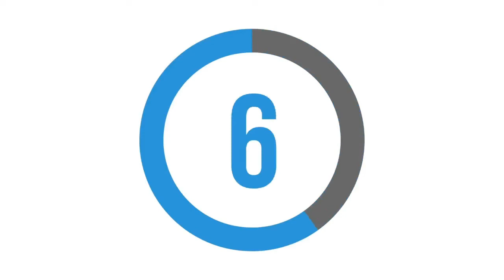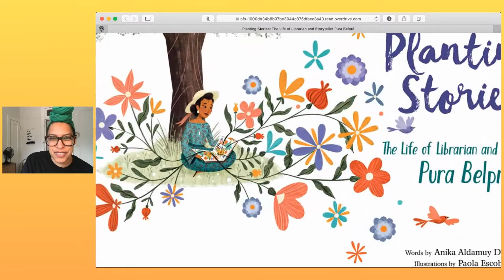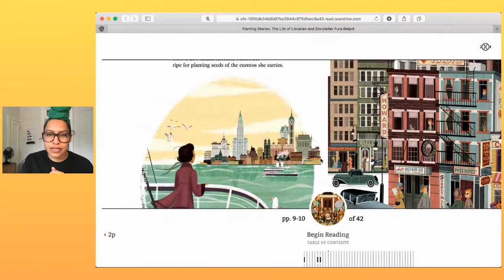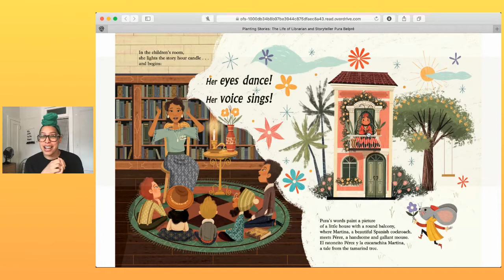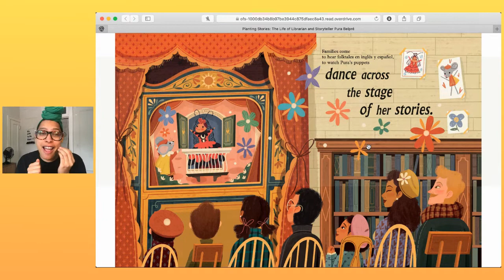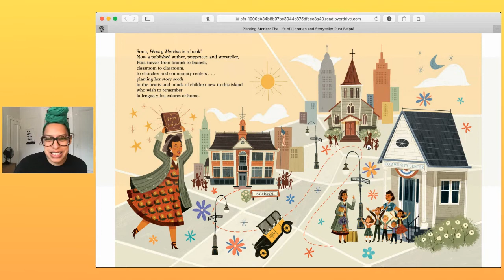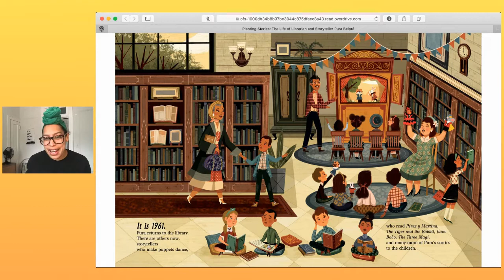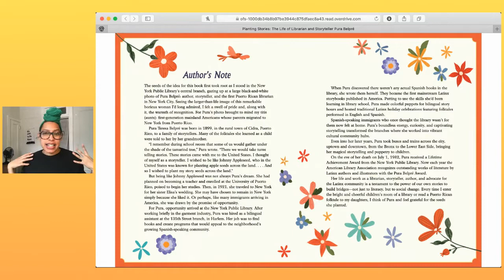Arts For All presents Mondays with Mé with Teaching Artist Mélissa Smith: Women's History Month Pt 1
It's time for Arts For All presents Mondays with Mé with Teaching Artist Mélissa Smith!

We are celebrating Women's History Month!

3:45 Program Start
5:10 Talking about WOMEN'S HISTORY MONTH!
7:18 Warming Up our Bodies
13:06 Reading of "Planting Stories - The Life of Librarian and Storyteller Pura Belpré" by Anika Aldamuy Denise (FB @anika.denise.1 / IG  @anika_aldamuy_denise)
24:05  60 second Dance Break  "Juntos Somos Fuertes" by Lucy Kalantari & The Jazz Cats (FB @LucyKalantari / IG @lucytoon / YT @LucyKalantariMusic)
25:30 Cool Down
27:30 Something for Later

Arts For All presents Mondays with Mé with Teaching Artist Mélissa Smith: Mélissa leads an engaging 30 minute program for elementary age students including warm ups, dance breaks, books and moments of mindfulness.

Mélissa Smith has been a Teaching Artist with Arts For All since the Fall of 2010. She has taught and facilitated workshops in improvisation, dance, creative writing and theatre techniques to a variety of ages. Mélissa earned her BA in Theatre with a minor in dance and creative writing in 2007 from Palm Beach Atlantic University. She is a multi-disciplinary Theater Maker and performer as well as an Author! Arts education was the saving grace of her grade school years, and she is passionately dedicated to giving similar opportunities to our future leaders and culture shapers.

Through our Artistic Residency Program, AFA’s professional artists teach music, theater, dance, visual art, poetry and film workshops to under-served children ages 4-19. AFA partners with public schools and community organizations lacking funding for arts programming. We work with the needs of our partnering organizations to provide arts programs for the length of time, age groups and artistic disciplines they request.

About Arts For All: Arts For All’s mission is to offer accessible artistic opportunities to children in the New York City area who face socio-economic, physical, or emotional barriers to exploring the arts. Through Arts For All, professional artists work with youth organizations to build Arts For All’s Core Values: Self-Confidence, Self-Expression, Teamwork, Resilience, and Creativity.